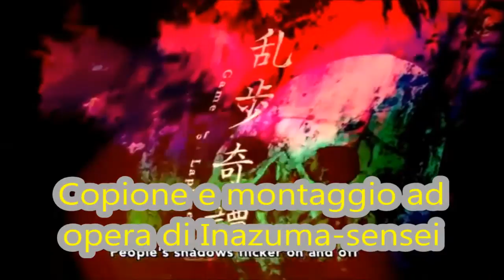Recensione anime - Ranpo Kitan: Game of Leplace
Recensione della serie anime del 2015 "Ranpo Kitan: Game of Laplace", di studio Lerche.